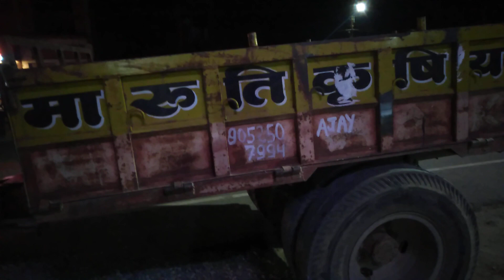ट्रैक्टर वाले ईट कैसे चुराते हैं